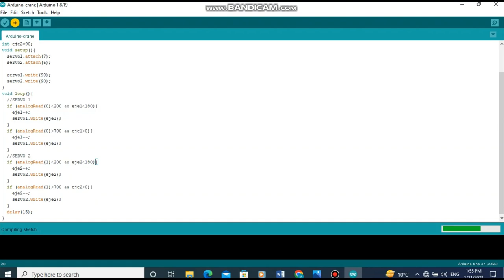Arduino easy Project - How to Make Arduino crane machine - Robotics arm with joystick control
In this video we will show how to make Arduino Mini Crane. This is amazing Arduino project that uses servos to lift something. It using Arduino Uno In a very simple way, I have given step-by-step instructions along with detailed descriptions of codes and circuit diagram. If you are thinking of a project for a science fair this Is a wonderful option. This project is for the beginners who want to start with the arduino, servo motor,.

Arduino Cool Project
Arduino Simple Project
Exhibition ideas
School science project
Awesome diy project
arduino crane
How to make crane
Robotics arms
creative ideas
cool arduino projects
easy arduino projects
arduino robot projects